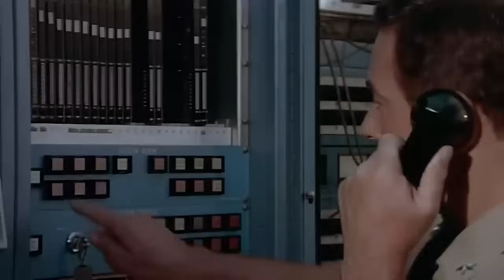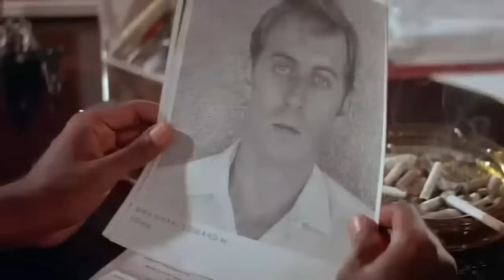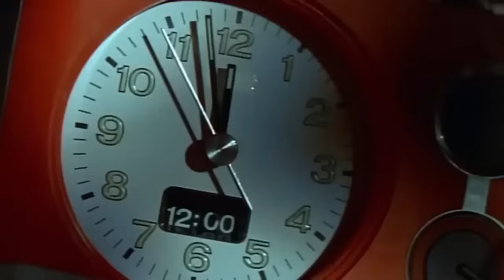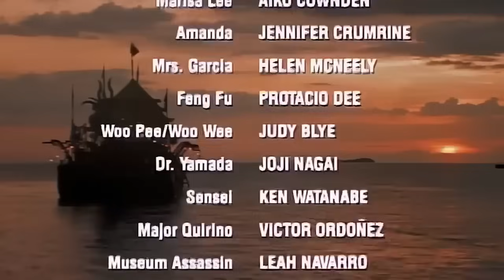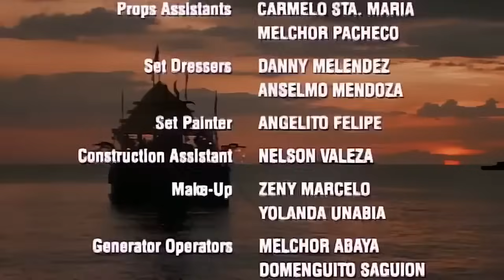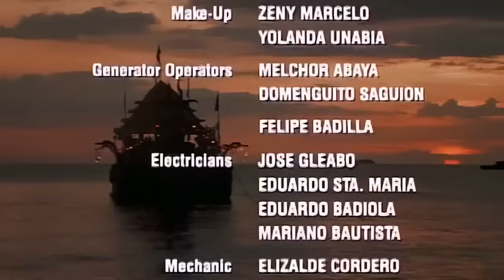Nine Deaths Of The Ninja (1985) | Shô Kosugi | Brent Huff | Full Martial Arts Action Movie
Black Belt Mag - November 2024 Issue + Subscription Packages !!
Buy Single Issue of Magazine: $14.99
Buy 4 Issues of Magazine / Annual Subscription: $49.99
Buy 10 Magazines: $99
Buy 50 Magazine in Wholesale: $399

Two anti-terrorist agents are assigned to free a busload of American schoolchildren in the Philippines who are taken hostage by terrorists.

Director: Emmett Alston
Stars: Shô Kosugi, Brent Huff, Emilia Crow

Welcome to Black Belt Magazine – Your #1 Source for ALL Things Martial Arts!

Get ready to experience the most thrilling, action-packed content, featuring:

🎬 Martial Arts Movies – Non-stop action from classic to modern-day martial arts films!
🥋 Live Martial Arts Events – Watch top fighters battle it out in real-time!
📽️ Docu-Series – Dive deep into the world of martial arts legends and their untold stories!
🏆 Training Videos – Learn techniques from the GREATEST masters around the globe!
📰 Martial Arts News – Stay updated with breaking news, event highlights, and more!